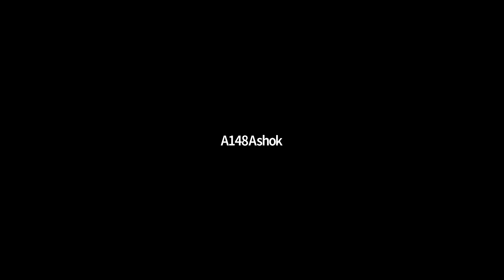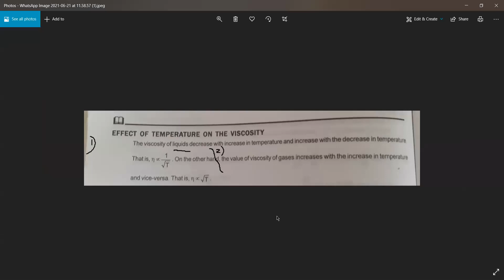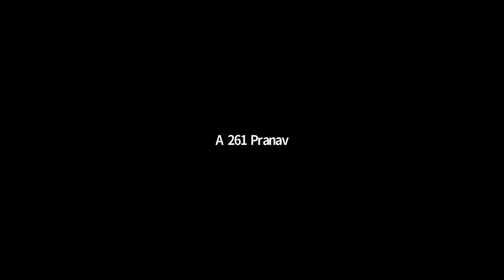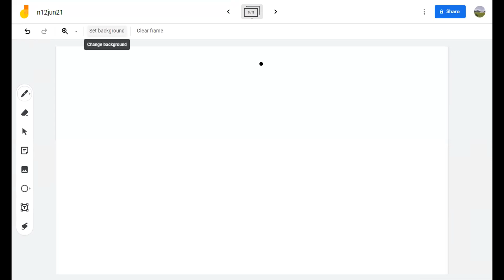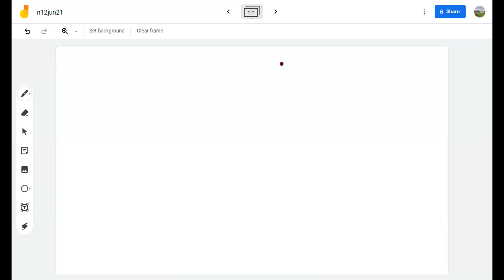Properties of Matter - Lec 12 - Jun 21